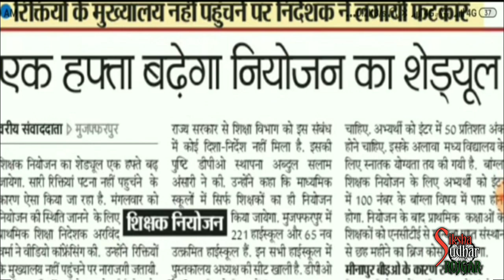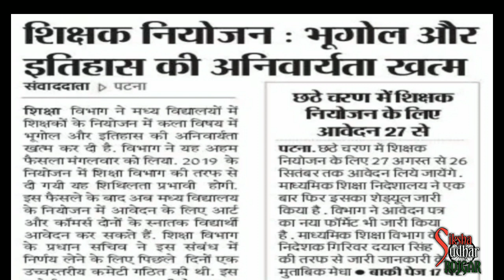BIHAR SIKSHAK BAHALI : बिहार शिक्षक नियोजन 27 अगस्त से संभव नही इतिहास भूगोल अनिवार्यता खत्म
BIHAR SIKSHAK NIYOJAN : बिहार शिक्षक बहाली इतिहास और भूगोल की अनिवार्यता खत्म 27 अगस्त से बहाली संभव नही शिक्षा विभाग पटना